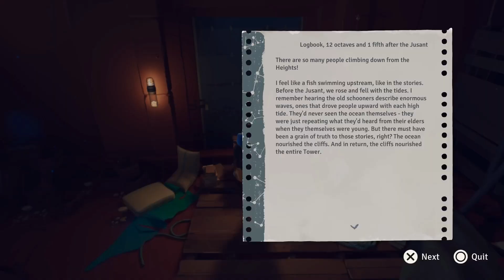Jusant - Chapter 3 Collectible Guide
Jusant - All Collectibles Chapter 3